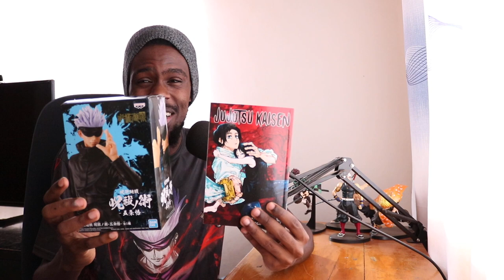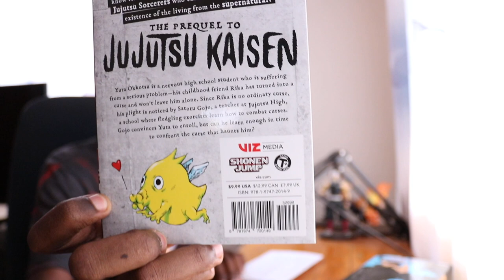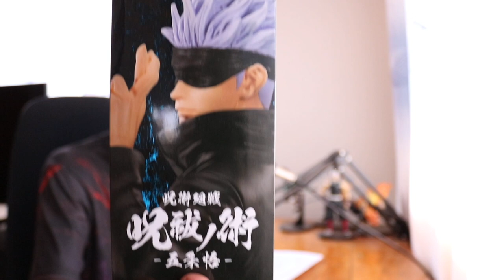Jujutsu Kaisen 0 Movie Special Package!!!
►VIDEO: Jujutsu Kaisen 0 Movie Special Package!!!

Jujutsu Kaisen 0 Movie - Official Trailer 2 reaction
Jujutsu Kaisen 0 Movie - Official Trailer 2
REACTION VIDEO!!!